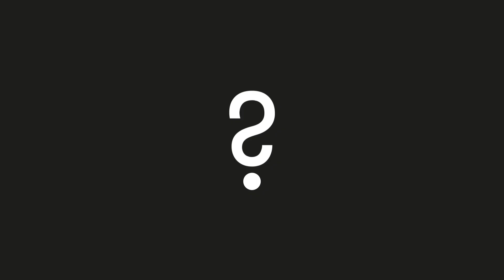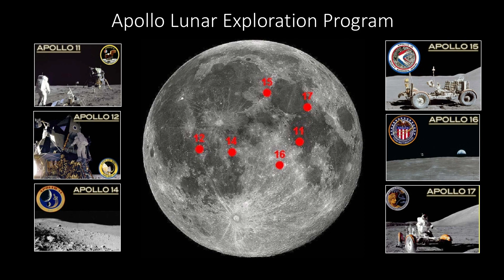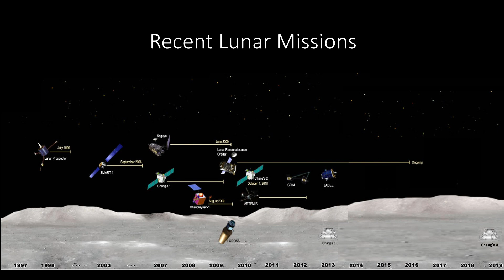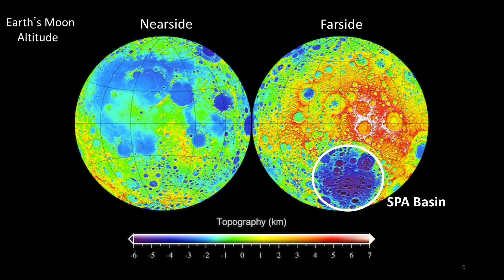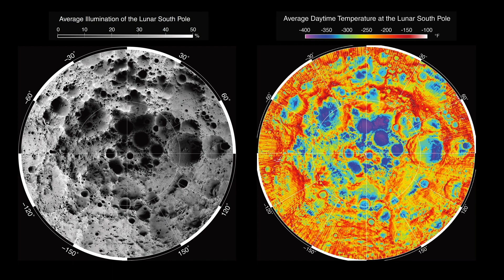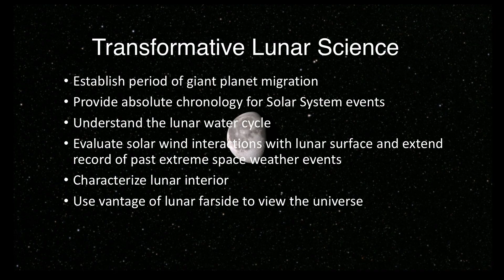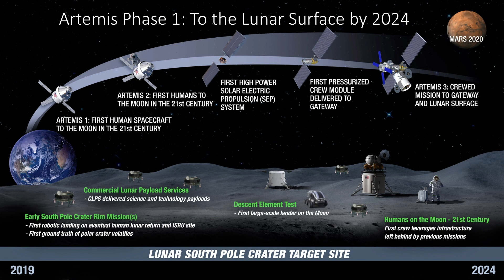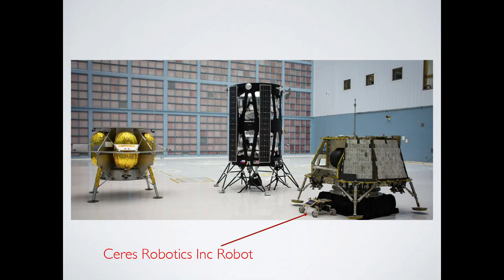Back to the Moon (Lecture 1): This Time to Stay?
The first of two lectures we have about returning to the moon.

NASA is going back to the Moon, this time with commercial and international partners that will help us explore faster and explore more. After successful efforts to commercialize low-Earth orbit, there’s a renewed commitment to this new effort, which calls for the partnership to launch and operate a new space station, the Gateway. The Gateway will first explore the Moon from above and put men and women on the surface by 2024.

To celebrate this endeavor and to commemorate the 50th anniversary of the first moonwalk, the SETI Institute has organized two summer talks about this ambitious program, officially known as Artemis.

The first will take place on June 26. Greg Schmidt, Director of the Solar System Exploration Research Virtual Institute (SSERVI), and Michael Sims, CEO, and founder of Ceres Robotics will present this first talk.

Greg leads NASA’s lunar exploration research program and will give us an update on Artemis. Michael, an expert on AI and robotic exploration, will describe the activities of Ceres Robotics in the exploration of the Moon and the understanding of its geology and surface properties. After a short presentation, both speakers will participate in a discussion about the past, present, and future of lunar exploration moderated by David Morrison, Senior Scientist at SSERVI and former director of the Carl Sagan Center at the SETI Institute.

Join us to find out how, after 50 years, we are going to go back to the moon.